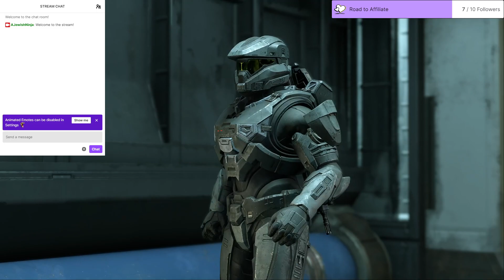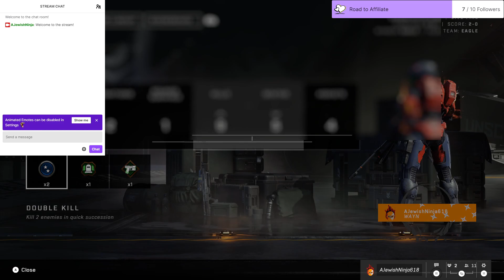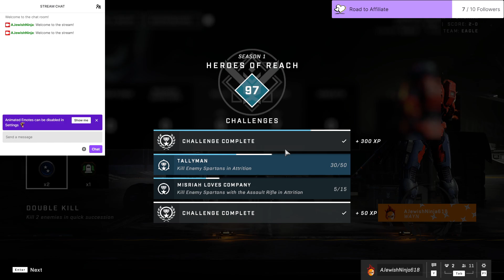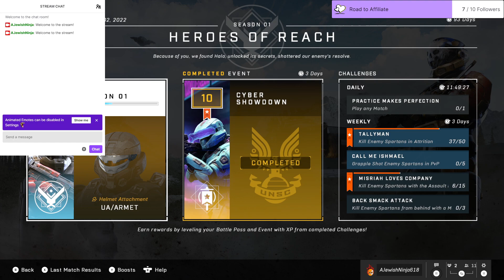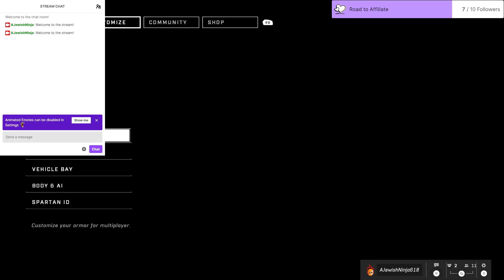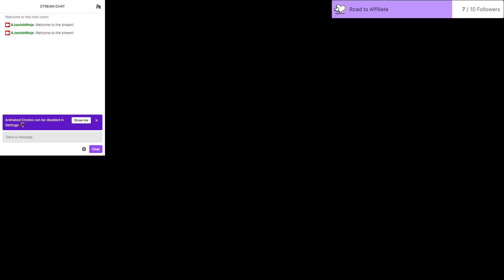Halo Infinite: Weekly Challenge #4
Still grinding the road to the shotgun skin.